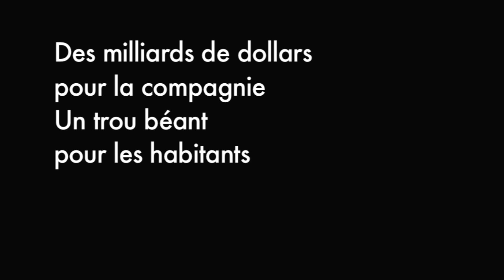La règle d'or (bande-annonce): disponible en DVD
75 min, Documentaire, Québec, Canada, 2011
Réalisation : Paquet, Nicolas
Producteur : Karina Soucy (franC doc films)
Langues : Français

«Par son effet destructeur sur l'environnement et son mépris des risques imposés à l'homme, l'activité minière se rapproche beaucoup de l'activité guerrière...»
 Lewis Mumford (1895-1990) - historien américain

200 familles sont déracinées pour quelques lingots d'or. À Malartic, en Abitibi, les citoyens sont chassés de leur terre, de la ville qu'ils ont bâtie de leurs mains. Bientôt sous leurs pieds, un trou béant, une cicatrice de mine à ciel ouvert. La compagnie se paye leur quartier, littéralement, sous promesse d'un futur brillant.